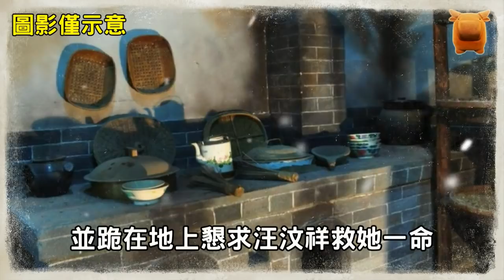清朝（1889年）真實奇案，千金小姐失蹤，飯店挖出白骨，逃犯因禍得福，光緒恩詔赦免...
清光緒十五年，
（公元1889年）六月十二日，
在江西婺源縣縣衙大堂門口，
保長吳賢養帶著村民程潤生，
到縣衙大堂報案，
縣令賴同宴升堂審案，
程潤生往大堂下，
哭著說出了案情：
鄉民程潤生，
自家農田坐落在村前，
與鄰居汪連辛家的水田相毗連，
本年五月見間，
父親程福元到去田裡放水灌溉，
卻被汪連辛誣陷說，
放了他們家田裡的水，
汪連辛不顧程福元的申辯，
告到鄉莊裡，
地保和族長將程福元罰銀一兩，
以示懲戒...